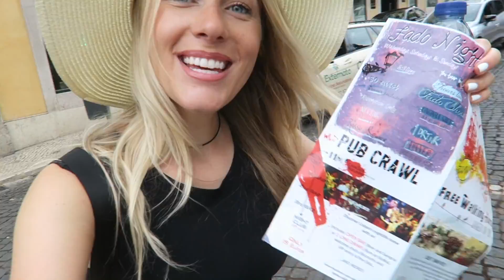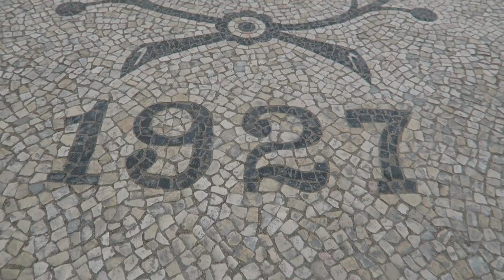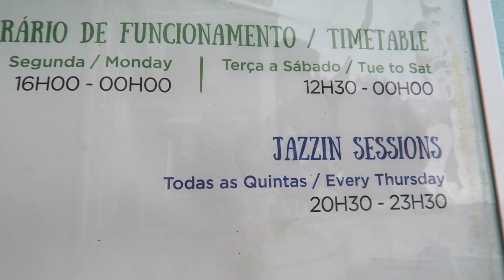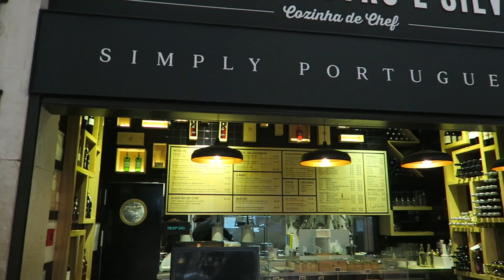TRAVEL DIARY: LISBON, PORTUGAL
► EBOOK: Beauty in the Breakdown
► PRE-ORDER MY NEW BOOK

Hi Friends,

This video is a jam-packed day full of FUN in Lisbon, Portugal!  :)

Did you catch my previous Travel Diaries from Portugal?

Xo Zo

► MY FILMING EQUIPMENT:

Nikon Cool Pix Camera
Manfrotto (BEST Tripod)
Bower Tripod